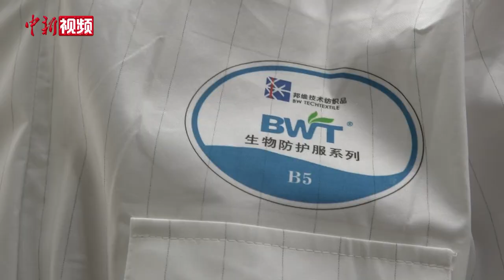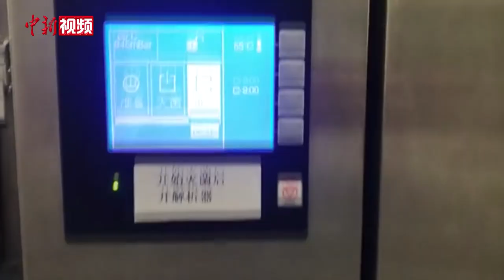中国首款可重复使用医用防护服：粘扣设计 可穿10次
前不久，一款可重复使用的医用防护服在北京获批上市，引起广泛关注。4月30日，记者来到生产该防护服的北京邦维公司进行探访。

项目负责人李波告诉记者，这是中国首个获批二类医疗器械的可重复使用医用防护服，可以重复穿着10次。其力学强度指标是一次性防护服的十倍以上，过滤效率、抗合成血液穿透、抗渗水性等关键性能检测结果在经过十次使用后，依旧高于医用一次性防护服国家标准。此外，可重复使用的防护服在经济与环保方面也有显著优势。

李波介绍，疫情之下，医用防护服被广泛使用，而医用一次性防护服在一些情况下，无法满足医务工作者的需求。

据悉，目前已有多家医院正在与该企业接洽、咨询，并表露出强烈的采购意愿。公司正在给这些医院进行培训，预计很快便会签订采购合同，让这款防护服真正服务于一线医务人员。（温孟馨）